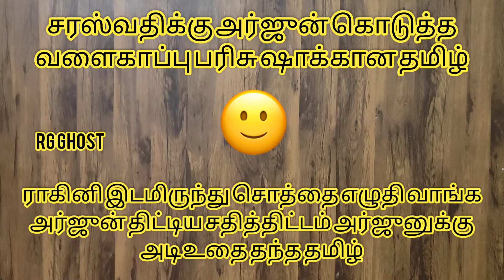அர்ஜுனின் சதியால் வளைகாப்பில் வெளிவரும் உண்மை 3 April2024